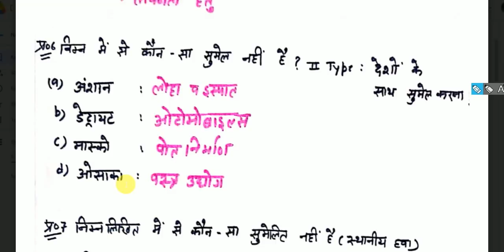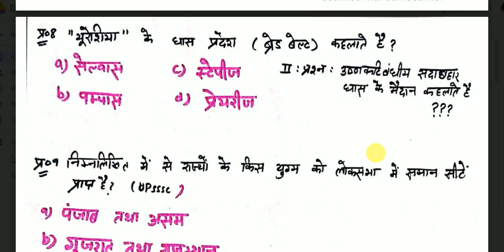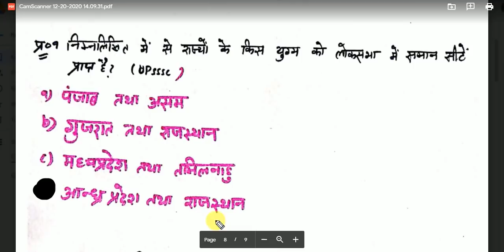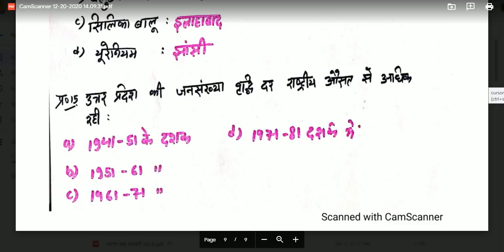UPSSSC PET || CURRENT AFFAIRS || GS MCQS || RO/ARO|| lekhpaal exams